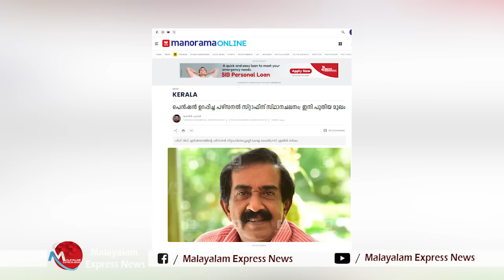ചീഫ് വിപ്പ് ജയരാജൻ മാത്രമല്ല പ്രതി സതീശനും പ്രതിയാ , ചക്കിന് വെച്ചത് കൊക്കിന് കൊള്ളുമോ ?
Tag-Generator-Youtube-malayalam news-global